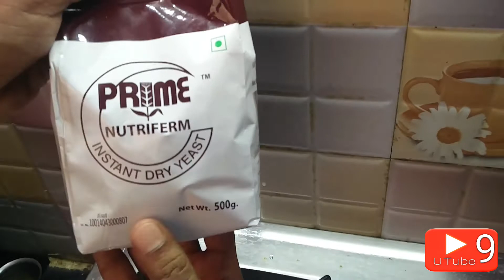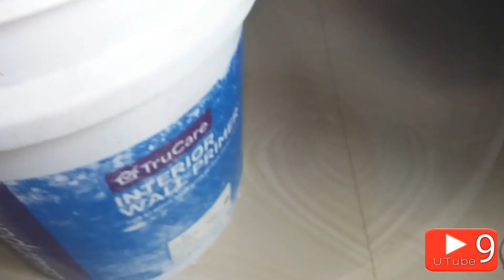Eastfermentation|How to East fermentation|Right Way to Activate the Dry Yeast||Utube9 In Telugu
Hi friends...im surendra...im a work at bankking  and a youtube creater...and i started this channel with passion which contain different things like
Gardening,cooking,beauty and health tips,vlogs...I love gardening.